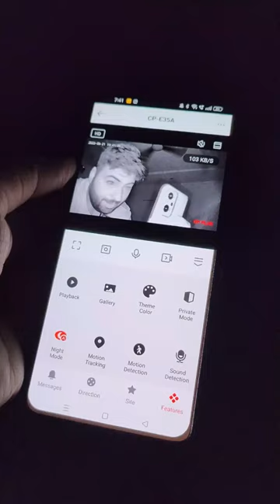Mobile CCTV Camera